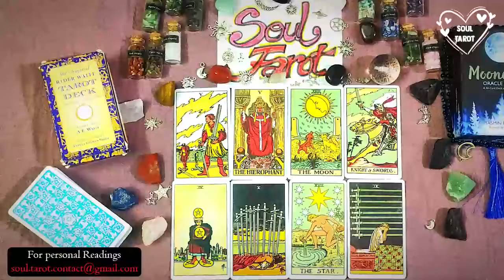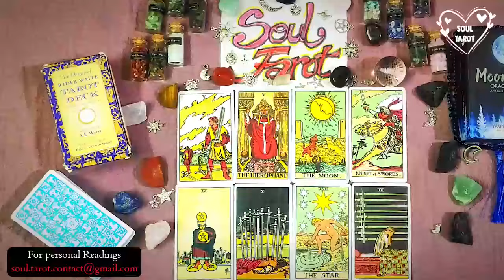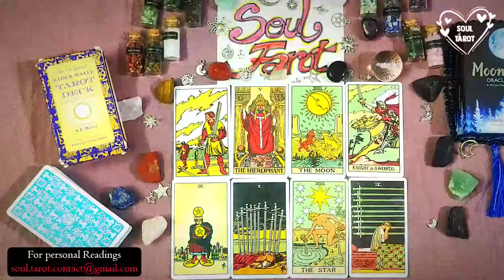LEO ❤ INTENSE! The DEEPEST Connection You Will Ever Feel! FUTURE LOVE